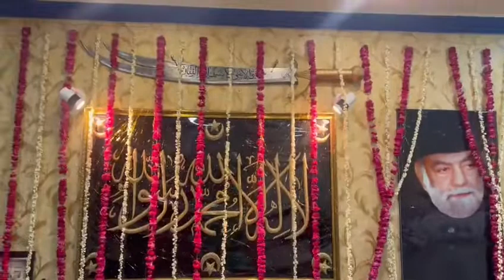21ramdan youm e ali a.s mola ka dastarkhawan